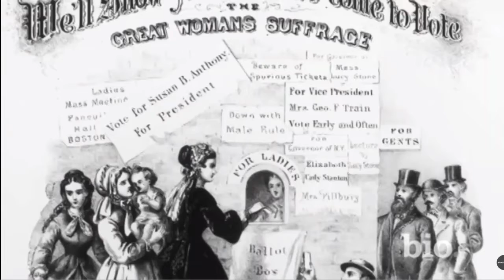19th Amendment Trailer